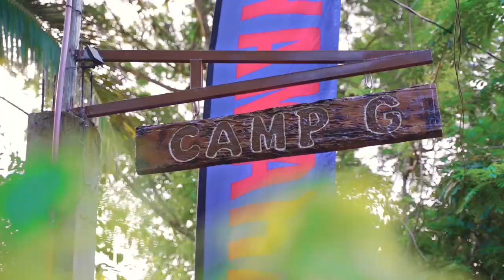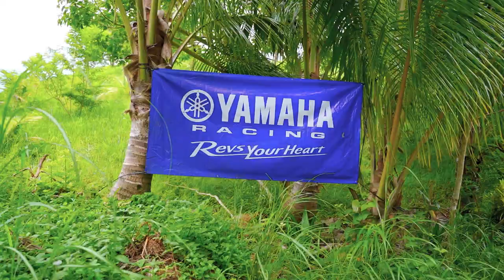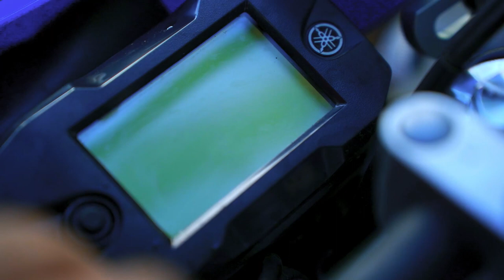Yamaha OFF-ROAD EXPERIENCE!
Take a look back and experience all road adrenaline at Tanay, Rizal: Yamaha Off-Road Experience! 🤘